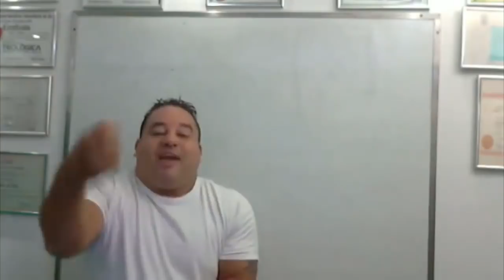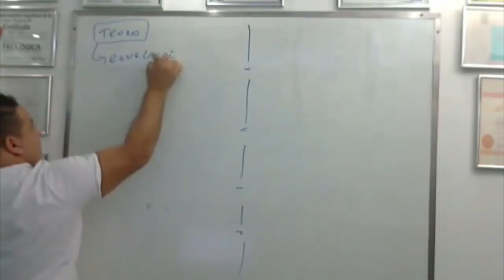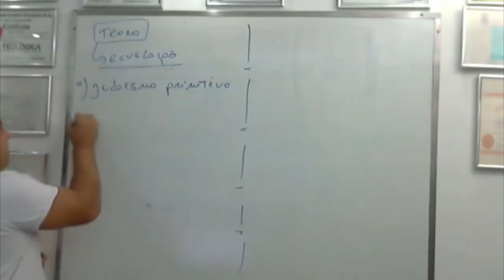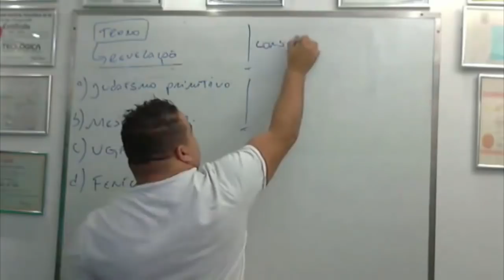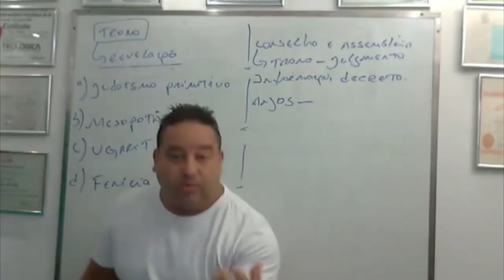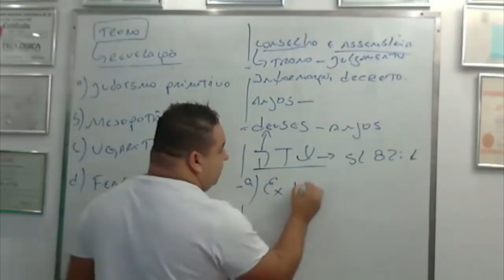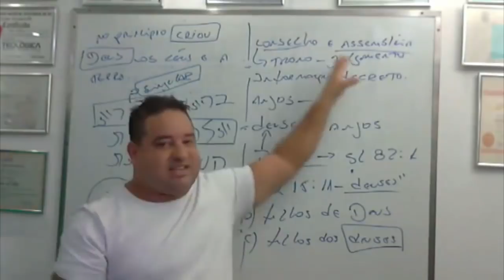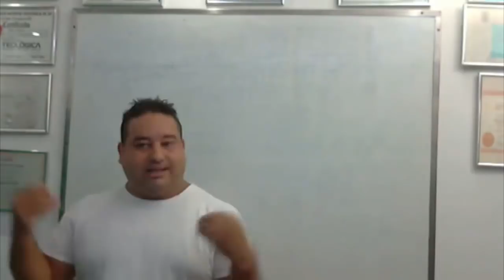Deus assentado em um trono? Quem é esse Deus?